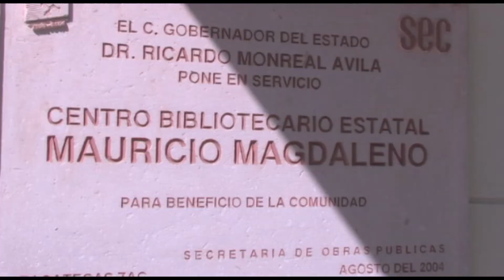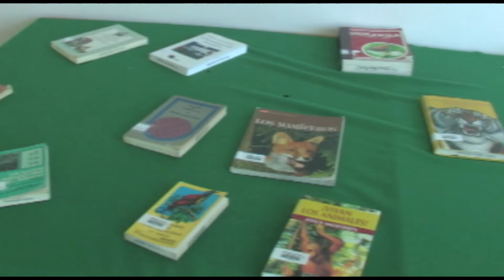Día internacional de la biblioteca pública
38 mil ejemplares conforman el acervo cultural de la biblioteca Mauricio Magdaleno